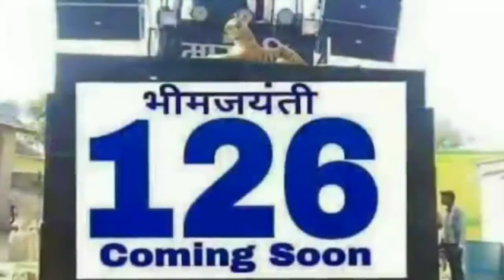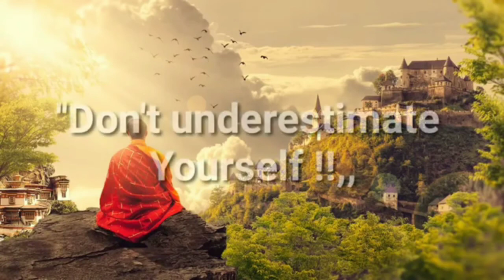Saran me Budd ki jaongi gyan ka deep lalaongi singar Vinita boudh barabanki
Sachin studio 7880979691